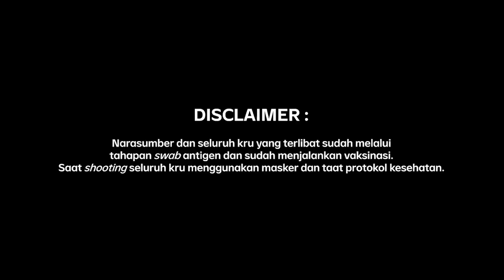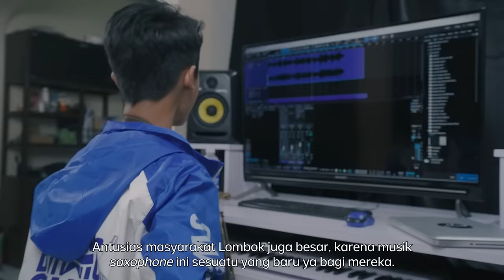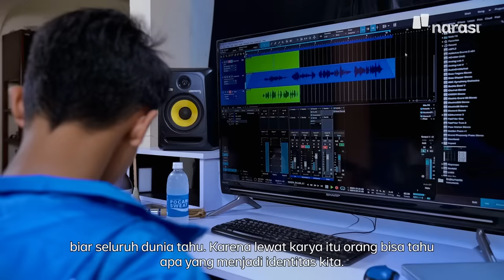Meraih Mimpi dengan Lantunan Musik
Kevin Leonidas, siswa SMAK Kesuma Mataram, Lombok, pemenang Pocari Sweat Bintang SMA 2022, membuktikan bahwa dengan memiliki mimpi dan tekad yang besar untuk berkarya dengan bidang yang digelutinya yaitu bermain saxophone. Melalui karya-karyanya, orang bisa tahu identitas kita.

Bagaimana awal perjalanan Kevin mulai mengejar mimpinya menjadi pemain saxophone?

(Narasi)